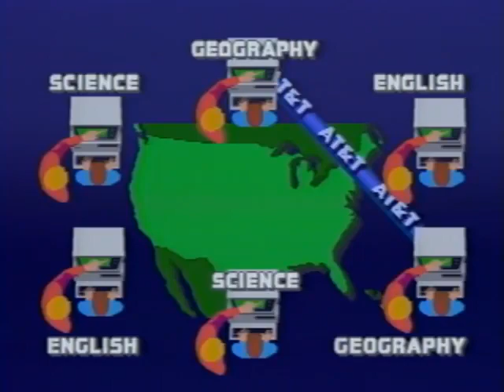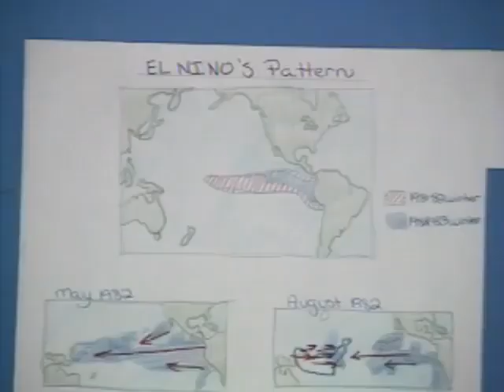Classroom Messaging (1987)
In 1987, AT&T embarked on a novel classroom educational concept, for the time — connecting students that were thousands of miles apart to each other in order to facilitate learning and connection. Two classrooms: one in British Columbia, Canada, and one in Greenwich, New York, became e-penpals. The students would write letters to one another, and the classroom's teachers would swap places, virtually. This was all done not through what was known as the internet at the time, but instead through a closed network built by AT&T, connecting the classroom's donated computers via landlines. The program used the AT&T 2300 Video Information Terminal, a computer terminal with a built-in modem and NAPLPS graphics.

By 1995, this program had grown and become the AT&T Learning Network. At this point, the program was mostly devoted to educating teachers on how to integrate the information available on the now full-blown graphical internet that we know today into their classrooms. It also supported "learning circles" of 7-10 classrooms around the U.S. (and a few international links) to be connected to each other to continue the kind of e-penpal/education that was started a decade earlier. AT&T devoted $150 million dollars to this project, and it lasted until 2000.

In 2012, the AT&T Aspire program oversees various educational projects in the community and on the web. Many resources are dedicated to STEM (Science, Technology, Engineering, and Mathematics) education and school student retention programs.